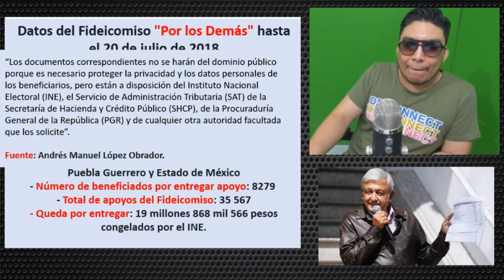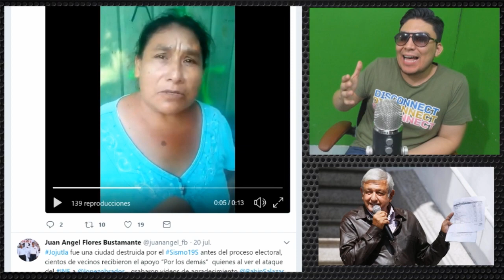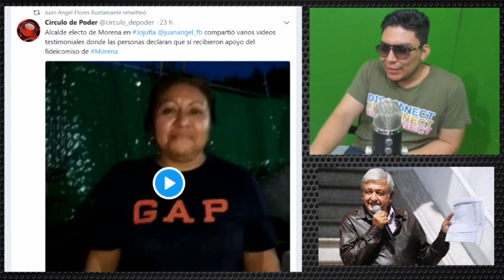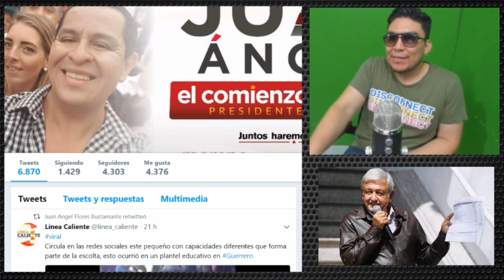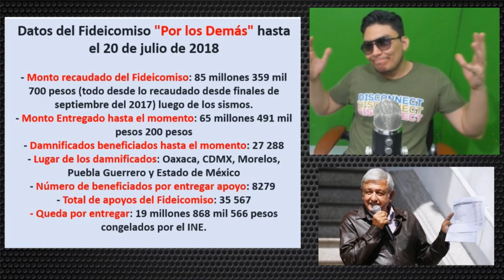Obrador DEJA CALLADOS a los del INE ¡No lo van a manchar! - Campechaneando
Antes las acusaciones de desviar los donativos del fideicomiso para los damnificados, AMLO aclara la situación.